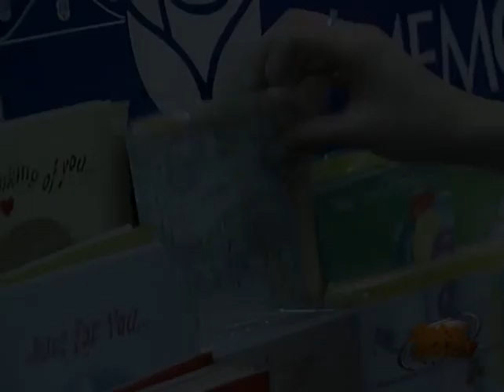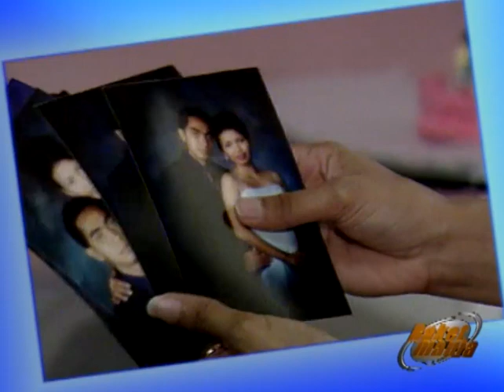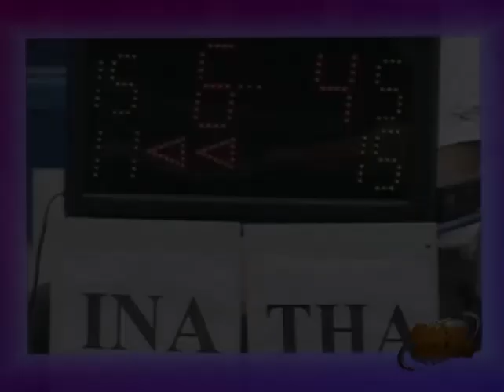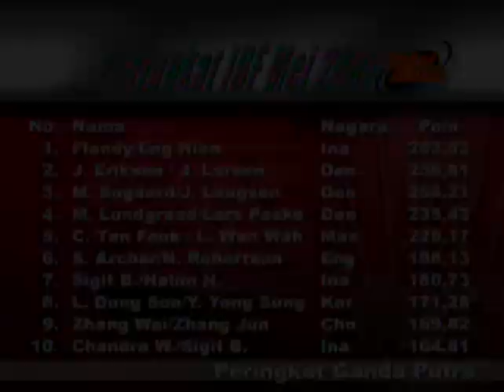RAKET MANIA - Pernikahan Paling Haru Sepanjang Masa [Episode 43]